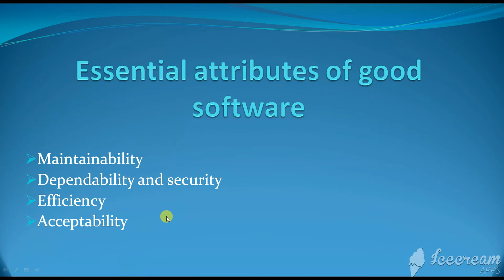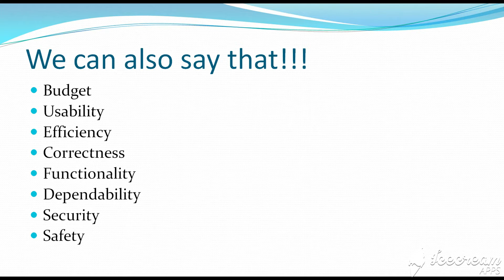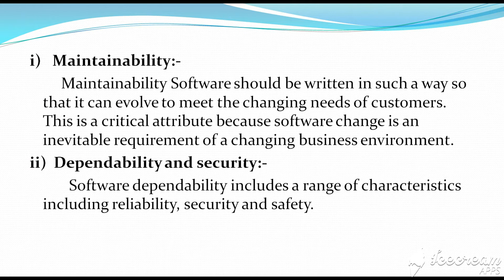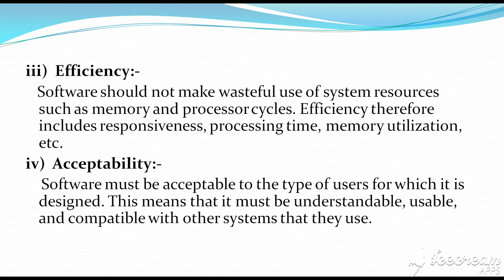Lect#2) Essential attributes of good software in URDU | HINDI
This is first lecture of software engineering inshallah we will convert all concept of software engineering i in urdu/hindi in detail as well.
In this lecture we will cover the following concept:-
Essential attributes of good software?
 Maintainability,
 Dependability and security,
 Efficiency,
 Acceptability ,
 i)   Maintainability:-
         Maintainability Software should be written in such a way so that it can evolve to meet the changing needs of customers. This is a critical attribute because software change is an inevitable requirement of a changing business environment.
 ii)  Dependability and security:-
           Software dependability includes a range of characteristics including reliability, security and safety.
 iii)  Efficiency:-
    Software should not make wasteful use of system resources such as memory and processor cycles. Efficiency therefore includes responsiveness, processing time, memory utilization, etc.
 iv)  Acceptability:-
     Software must be acceptable to the type of users for which it is designed. This means that it must be understandable, usable, and compatible with other systems that they use.
 Budget
 Usability
 Efficiency
 Correctness
 Functionality
 Dependability
 Security
 Safety

What are the attributes of good software
What is software engineering
What  are the fundamental software  engineering activities
What are the key challenges facing software engineering
What are the costs of software engineering
i) What is software?
                        Computer programs and associated documentation. Software products may be developed for a particular customer or may be developed for a general market.

ii) What are the attributes of good software?
            Good software should deliver the required
Functionality and performance to the user and should be maintainable, dependable/realiable, and usable.
iii) What is software engineering?
Software engineering is an engineering discipline that
is concerned with all aspects of software production.

iv) What are the fundamental software engineering
activities?
Software specification, software development, software
validation, and software evolution.
v) What are the key challenges facing software engineering?
Coping with increasing diversity, demands for reduced
delivery times, and developing trustworthy software.

Roughly 60% of software costs are development costs; 40% are testing costs. For custom software, evolution costs often exceed development costs.
Regards !!!